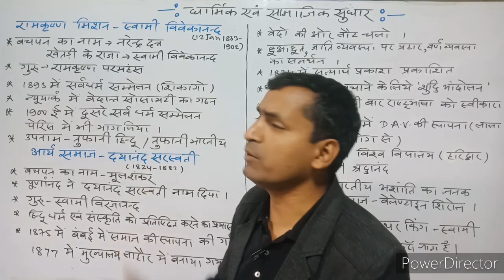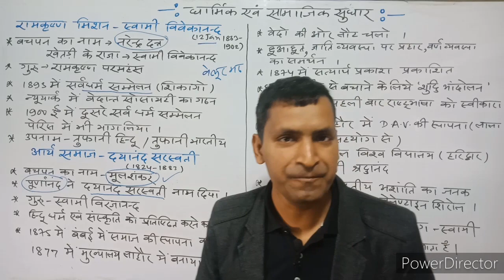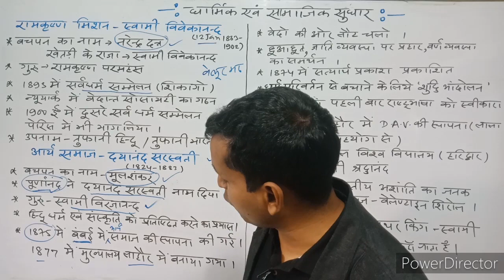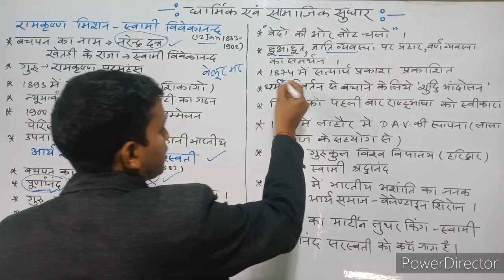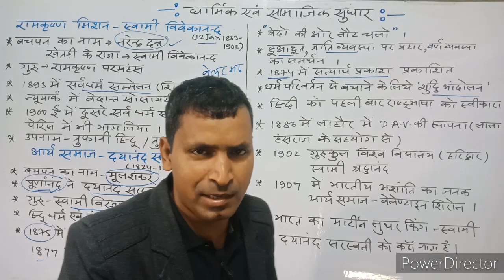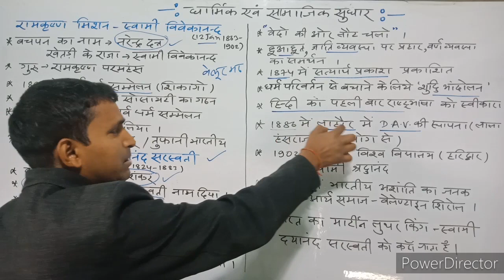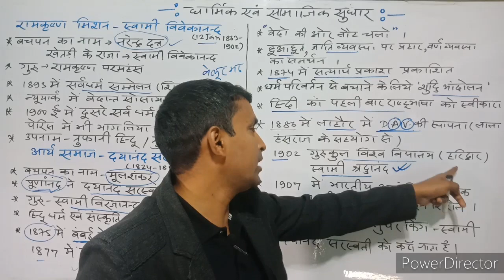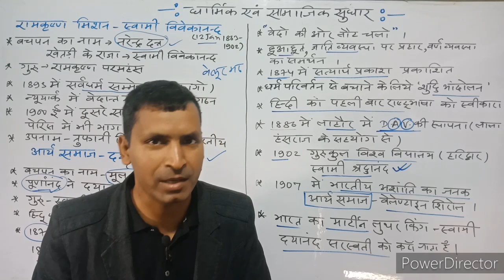धार्मिक और सामाजिक सुधार आंदोलन Part 3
छात्रों आप सब के लिये हमारा ये चैनल competitive exam के साथ साथ academy exam लिए सामान्य ज्ञान ( gk) की बेहतर तैयारी कराता है। यहाँ से आप सामान्य ज्ञान की सभी विषयों की तैयारी बहुत ही बेहतर ढंग से कर सकते है। तो आप आज ही जुड़े-